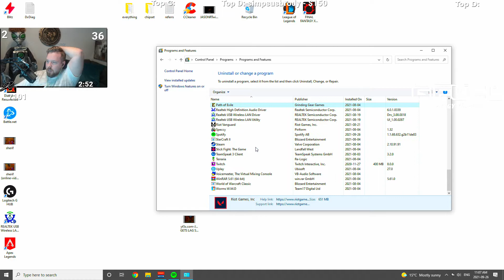JasonR RAGES and UNINSTALLS the game after getting 1500 ping